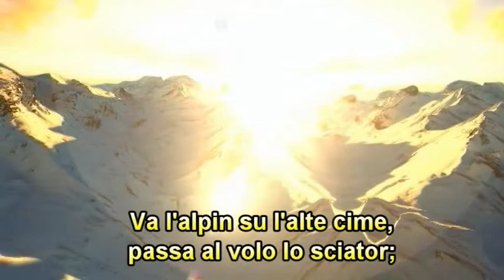VA L'ALPIN SU L'ALTE CIME - ARMONICA SUZUKI BLUESMASTER IN SIb - TESTO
Un canto degli alpini eseguito con l'armonica